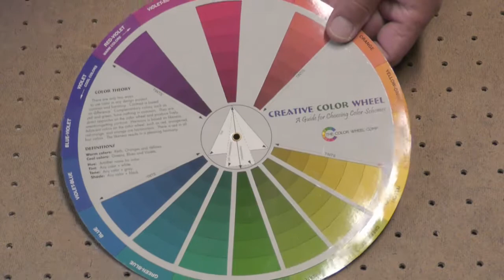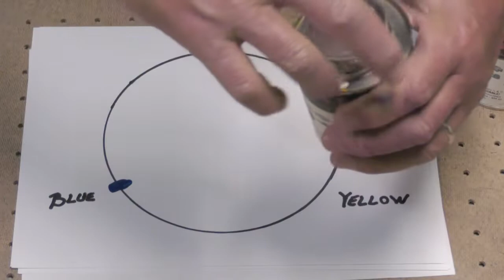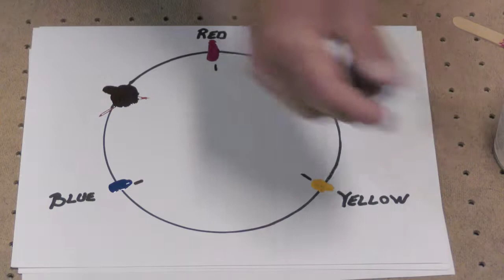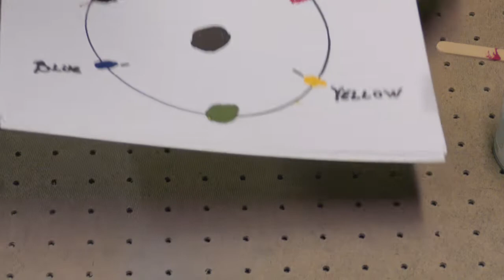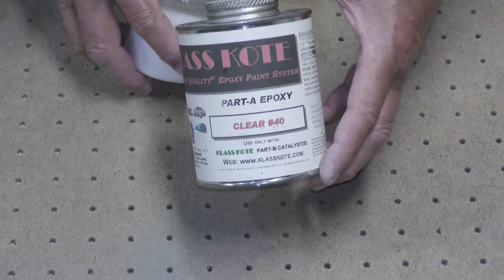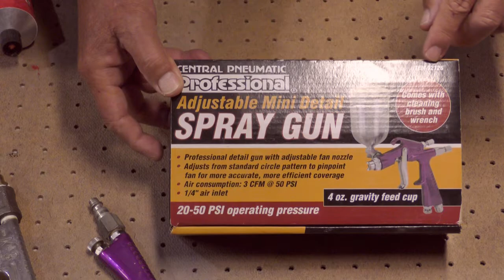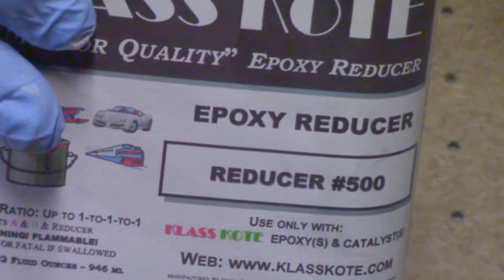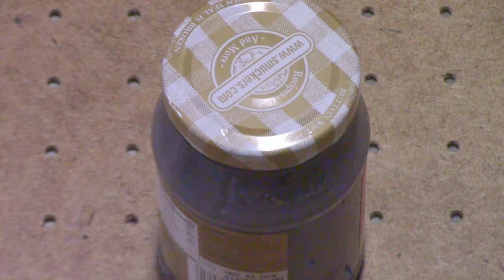SIG Kougar Build Part-23A Priming and Painting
Hi everyone!

I Finally finished Part - 23A Priming and Painting video.

This video deals with the color wheel, mixing colors and a little about the paint and spray guns used, also the spraying of the paint. There will be more on mixing colors on the next video (Part 23B).

Admittedly, I'm not happy on the way this video came out. But once you start applying epoxy paint  there's no going back. I'll do better the next video.